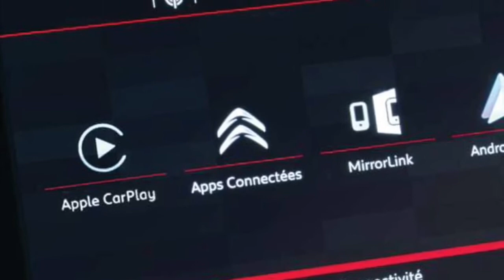Citroen C3 Mini SUV !!!!!!!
Must Have accessories for every SUV cars on Amazon

Dear subscribers ...Do use amazon Links for shopping as it will help us grow this channel .Many thanks in advance for all your kind support and love..i am touched!

Best selling car accessories on amazon & Personal Care products with mask

iPhone bloke Cap
iPhone bloke Boya Mic
Iphone bloke Oakley glasses

About Iphone Bloke channel:

Iphone Bloke...The one stop shop for All Iphones reviews, Four wheels review, technology, software, latest Iphone news, Laptop reviews, IOS and education on various must know social app information

Objective- The Aim of my channel is to enhance the knowledge of every Iphone user, help people to make the right choice and many more interesting gadgets

New schedule: We publish Tech and SUV videos on Mon- Wed-Fri

Please follow me on Quora, Instagram, Twitter, Podcast and Our Hindi Channels as well for classic poems and poetry's in hindi